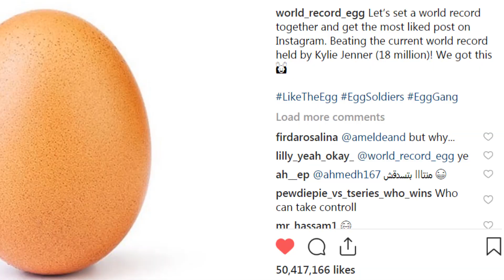world record egg in instagram 51m+like 🥚 🔥 📈 📊 THE MOST LIKED PHOTO ON INSTAGRAM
A World Record Egg is now the most liked post on Instagram... so we thought we'd try the same on YouTube!

World record egg in instagram 51m+like

THE MOST LIKED PHOTO ON INSTAGRAM - WORLD RECORD EGG

Let’s set a world record together and get the most liked post on Instagram. Beating the current world record held by Kylie Jenner (18 million)! We got this

On the 4th of January, Instagram user world_record_egg posted a picture of an egg aiming to set a record as the most liked Instagram post ever. It achieved this in just a week and now has nearly double the likes of Instagram's second most popular picture by Kylie Jenner.